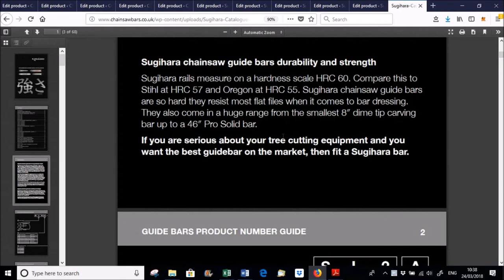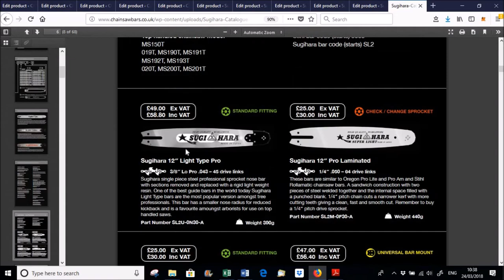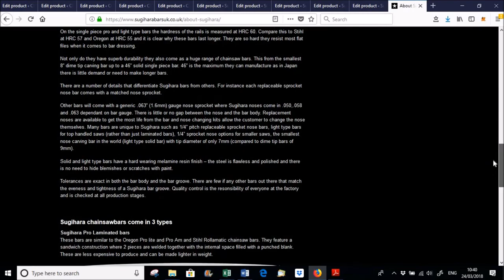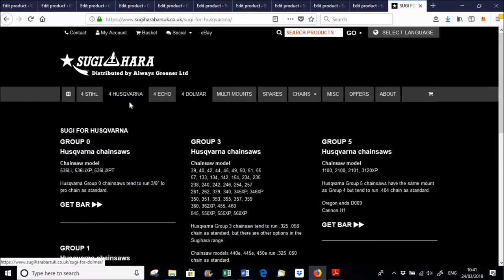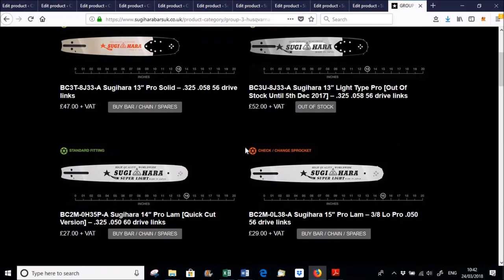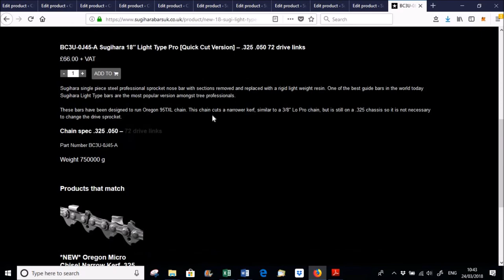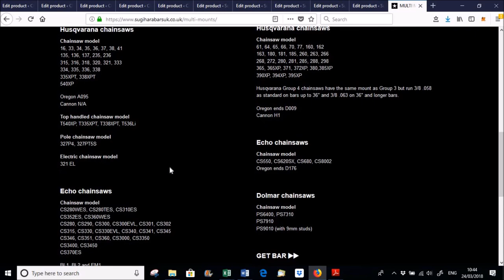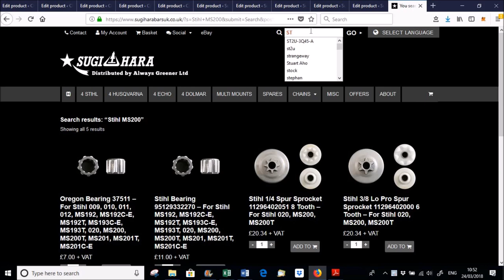A basic overview of the website